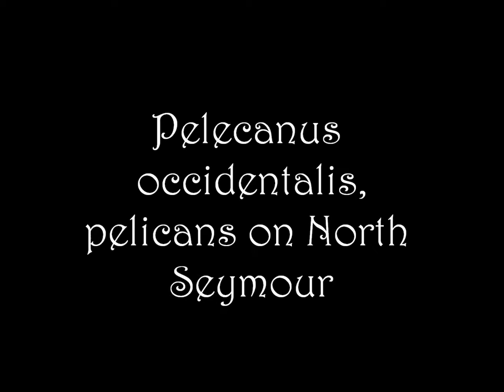Galápagos 2012: Pelicans on North Seymour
One of the different species of bird we saw on North Seymour was the brown pelican, Pelecanus occidentalis. This is a short video showing this quite small pelican. Of course, a small pelican is still a large bird. :-) Not sure if this is a male or a female, but it is, as you can see, grooming itself. This was at the height of their breeding season, so it was important for each bird to look his or her best. :-)